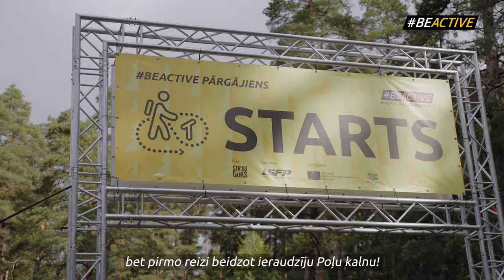BeActive pārgājiens 2021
Četras BeActive pārgājiena distances nosoļoja kopumā vairāk nekā 2500 dalībnieku, no kuriem teju puse – 1075 gājēji – devās Tukuma apkārtnes Vikaču meža Nakts posma trasē.🏅Kā saka pasākuma saimnieks Rimants Liepins – izskatās, ka doties mežā naktī ir interesanti arī tiem, kuri ikdienā nesporto.

Gāju pirmo reizi - bija grūti! Bet forši. 👌
Es negaidīju, ka kāpumi būs tik lieli!
No sākuma bija grūti, bet vēlāk parādījās viegla adrenalīna deva!
Tas ir tas sportiskais prieks – esmu to izdarījis!
Vienkārši braukt pastaigāties pa mežu nav interesanti.
Šeit ir maršruts, ir starts un finišs. 🏁
Te nav iespējas pateikt: Nē, apnika! un aiziet uz mašīnu.
Tieši tik brīnišķīgas un daudzveidīgas bija dalībnieku emocijas! 😉
Noskaties un iedvesmojies! Aicini ģimeni vai draugus un pavadiet aktīvu, varbūt nedaudz izaicinošu nedēļas nogali kopā!
Paldies par kopā būšanu BeActive piedzīvojumā!